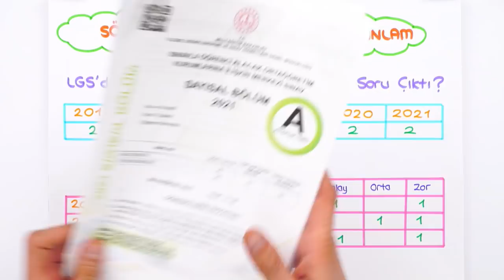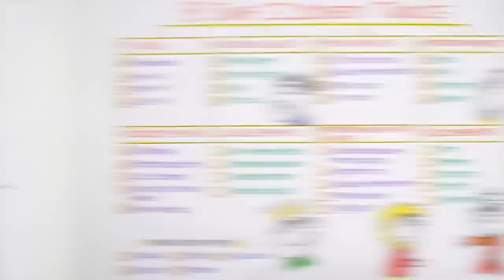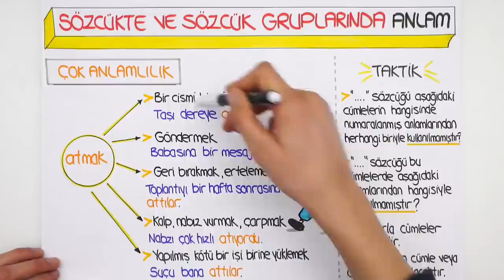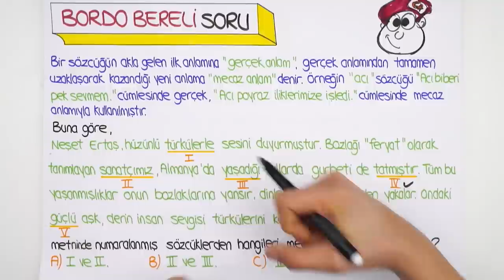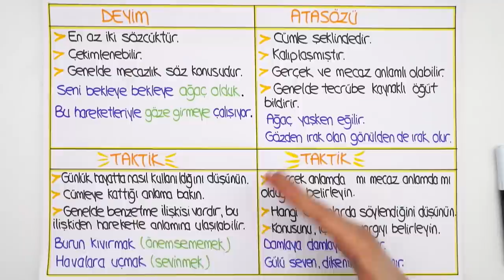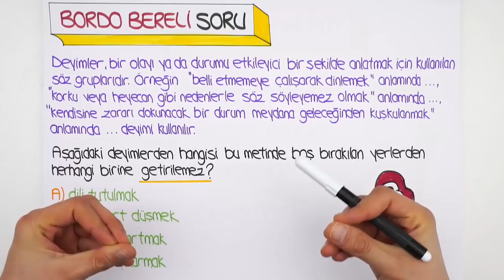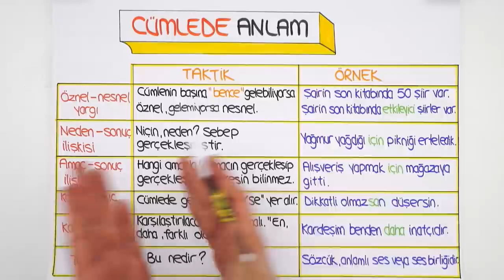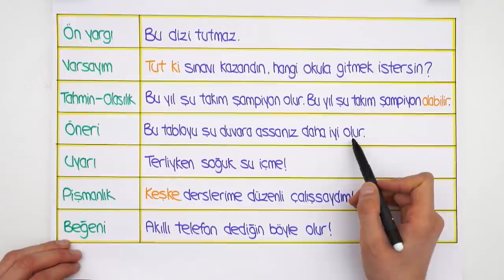Sözcük ve Cümle Anlamı | LGS İLK TEKRAR PROGRAMI Türkçe 🔄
Ödevlerle konularını daha iyi pekiştireceksin👇
LGS İlk Tekrar Kampı'nda 1. Dönem konuları tekrar edip yeni nesil sorularla pekiştiriyoruz. Konu eksiği olanlar bu program ile konu eksiklerini kapatacak, konuları bilenler ise hız kazanarak 2. döneme bomba gibi başlayacak! Bugün Türkçe dersinde ‘Sözcük ve Cümle Anlamı’ konusunu tekrar ediyoruz.

Giriş: 00:00
Sözcükte Anlam: 03:16
Sözcükte ve Sözcük Gruplarında Anlam: 03:35
Yeni Nesil Soru Çözümü: 06:59
Deyimler ve Atasözleri: 09:02
Yeni Nesil Soru Çözümü: 11:10
Cümlede Anlam: 14:08
Yeni Nesil Soru Çözümü: 17:30